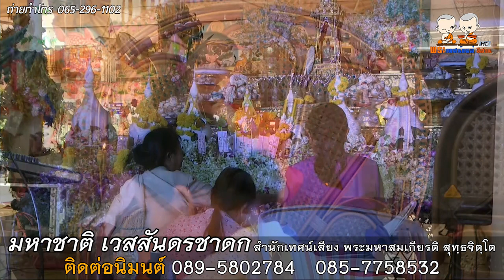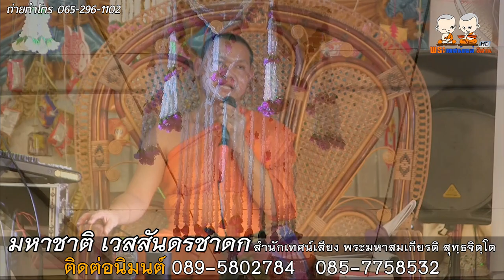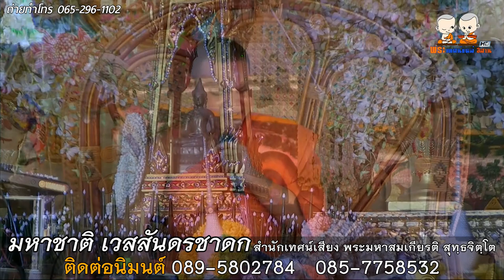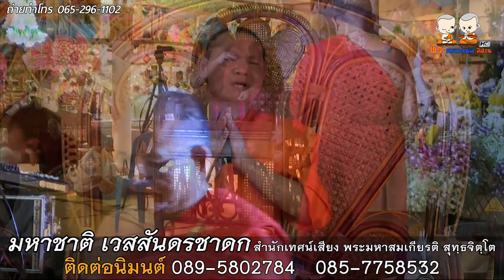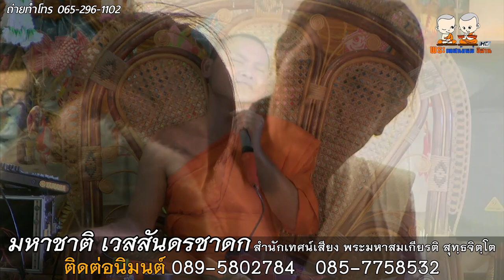เทศน์มหาชาติ 13 กัณฑ์ โดย สำนักเทศน์เสียง พระมหาสมเกียรติ สุทฺธจิตฺโต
🙏 : เทศน์มหาชาติ 13 กัณฑ์
🙏 : สำนักเทศน์เสียง พระมหาสมเกียรติ สุทฺธจิตฺโต